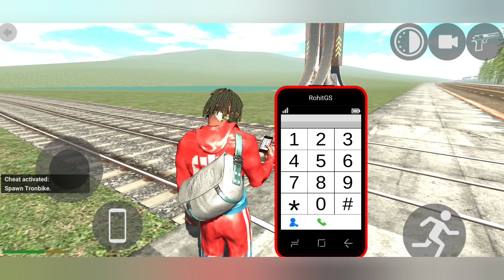Indian Bikes Driving Simulator 3D | Driving Mahindra Scorpio classic